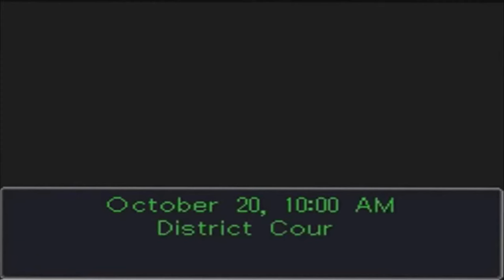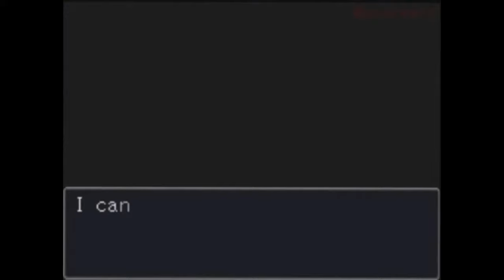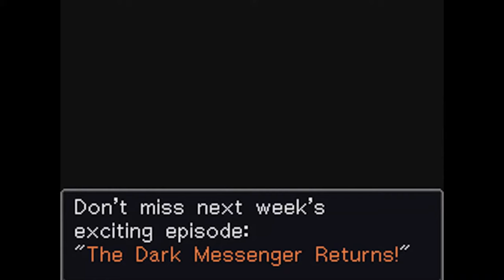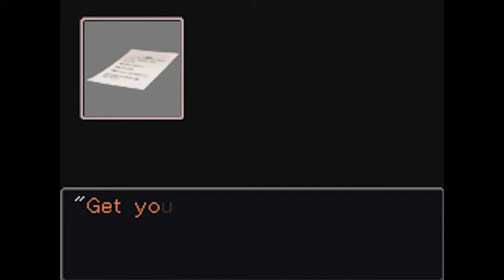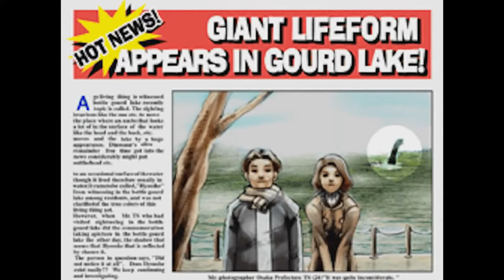Ace Attorney Analyzation #1 Phoenix Wright: Ace Attorney Review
(This video has aged poorly and will likely see a remade version someday)

Welcome ladies and gentleman to Ace Attorney Analyzation! We kick off this series with a large focus on analyzing and critiquing the game and will increase the focus on analyzing the games as we go! Join me and we will be fully immersed into Ace Attorney!

0:00 - Phoenix Wright: Ace Attorney
1:54 - Development History
2:53 - The First Turnabout + Gameplay
8:12 - Turnabout Sisters
13:16 - Turnabout Samurai
21:05 - Intermission
21:21 - Turnabout Goodbyes
32:07 - Rise From the Ashes
40:31 - Conclusion